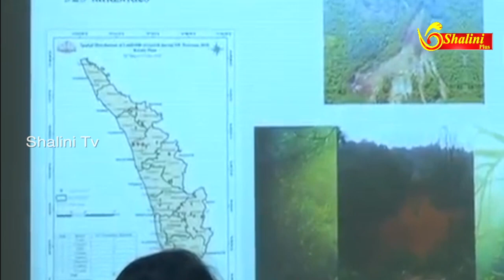Tamil news | ரூபாய் 500 கோடி கேரளா வெள்ள நிவாரணம் Modi | Tn District news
பிரதமர் கேரளாவில் வெள்ளப் பாதிப்பு ஏற்பட்ட இடங்களைப் பார்வையிடுவதற்காக விமானம் மூலம் திருவனந்தபுரம் சென்றடைந்தார். அங்கு பிரதமர் மோடியை கேரள முதல்வர் பினராயி விஜயன் வரவேற்றார்.

இதனைத் தொடர்ந்து விமானம் மூலம் வெள்ளப் பாதிப்பு ஏற்பட்ட இடங்களை மோடி ஹெலிகாப்டர் மூலம் பார்வையிட்டார். இதனையடுத்து கேரள மாநில முதல்வர் மற்றும் அமைச்சர்களுடன் ஆலோசனையில் ஈடுபட்ட பிரதமர் மோடி, கேரள வெள்ள நிவாரணப் பணிகளுக்கு இடைக்கால வெள்ள நிவாரண உதவியாக 500 கோடி ரூபாய் வழங்கப்படும் என அறிவித்துள்ளார்.

கொடைக்கானலில் முன்னாள் பாரத பிரதமர் வாஜ்பாய் மாறைவை ஒட்டி அனைத்து கட்சி சார்பில் அமைதி ஊர்வலம் நடைபெற்றது

திண்டுக்கல் மாவட்டம்  கொடைக்கானலில்  முன்னாள் பாரத பிரதமர் வாஜ்பாய் மாறைவை ஒட்டி அனைத்து கட்சி பிரமுகர்கள் மற்றும் மும்மதத்தை சேர்ந்த முக்கிய பிரமுகர்கள்  சார்பில் அமைதி ஊர்வலம் நடைபெற்றது இந்த ஊர்வலம் KRR கலையரங்கம் பகுதியில் தொடங்கி எரிச்சலை, 7 ரோடு, அண்ணாசாலை வழியாக முஜிக்கல் வரை நடைபெற்றது பின்பு  அனைத்து கட்சி பிரமுகர்கள் மற்றும் மும்மதத்தை சேர்ந்த முக்கிய பிரமுகர்கள் முன்னாள் பாரத பிரதமர் வாஜ்பாய் உருவ படத்திற்கு மலர் தூவி மௌன அஞ்சலில் செலுத்தினார்கள் இந்த ஊர்வலத்தில் 200குக்ம் மேற்பட்டோர் கலந்துகொண்டார்கள்